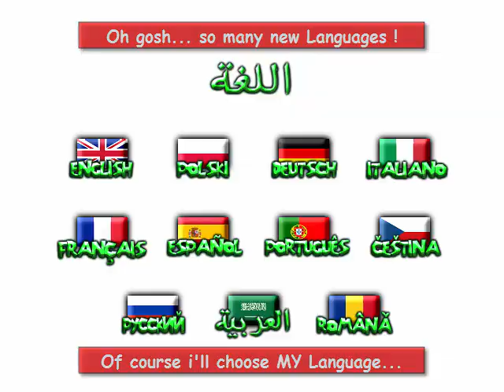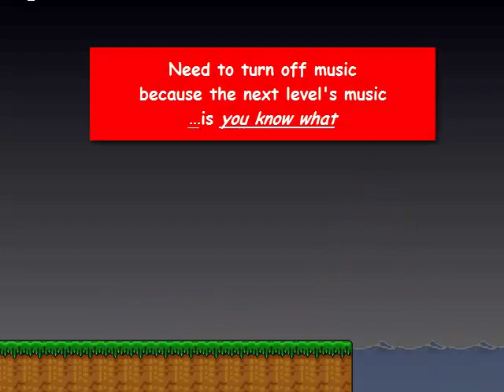Mario Forever Roman Worlds By MrPrzemistrz - World VI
Hello everyone ! back again to MF Roman Worlds ,it's been a while since last video of it ,anyways today we're playing the Sixth world ,World VI - a tank world full of artilleries and ships
I had just some small problems with lags due to some objects that creates a shadow behind it/many clones of it Like Spike balls or Chiluns ... But that's not a problem now.